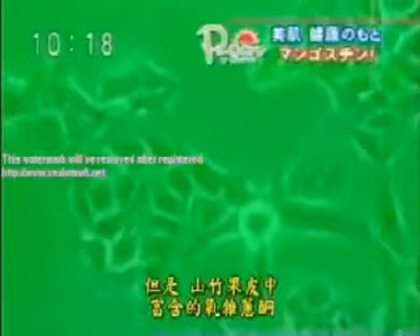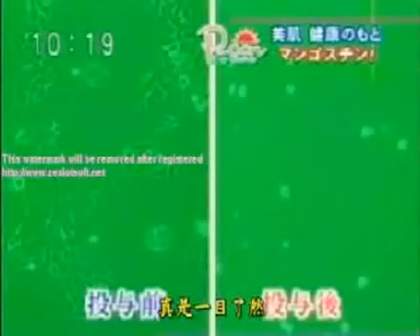日本 科技 研究所 研究 發現 山竹果 可以 消滅 癌細胞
目前全球最夯的〝宅〞事業！幫你在家賺錢，保證零風險！